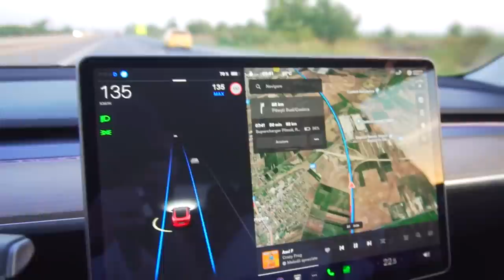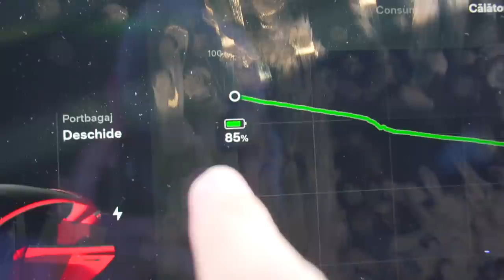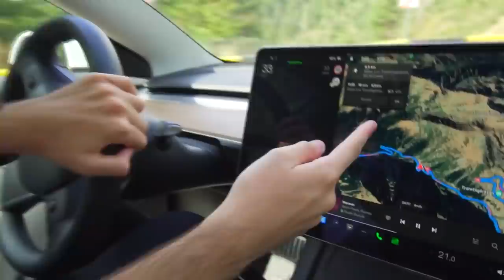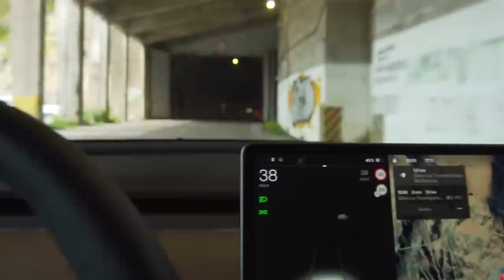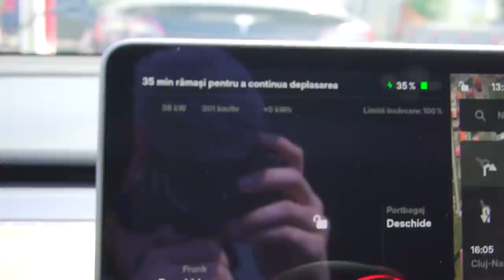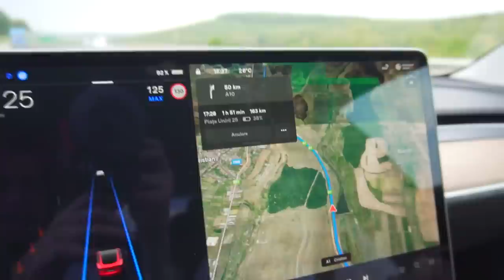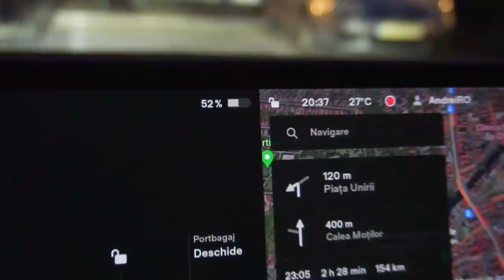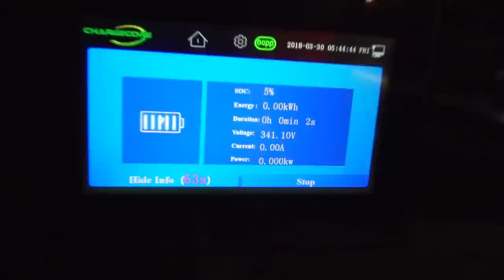Cu TESLA pe Drumul "MORȚII" *VLOG*